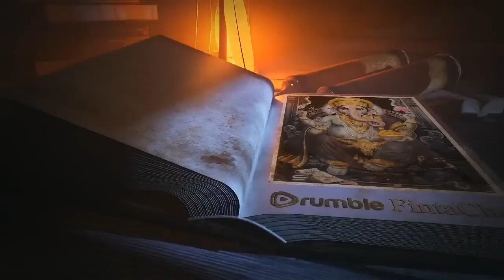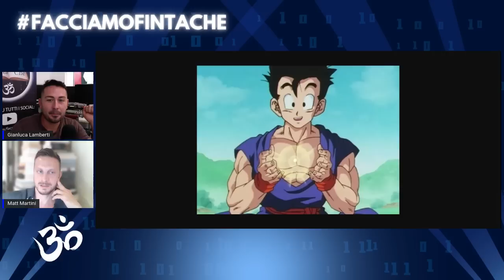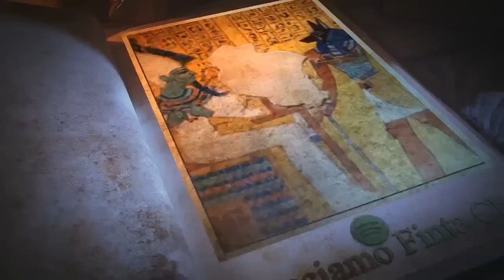I SEGRETI DEL TIBET: IMMORTALITÀ E REINCARNAZIONE con MATT MARTINI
Matteo Martini, laurea in chimica e tecnologia farmaceutica (2008), ha studiato Naturopatia in diverse scuole e centri di formazione.
Operatore di dermoriflessologia, ha approfondito la Medicina Tradizionale Cinese, lo Shiatsu e la medicina giapponese Ryodoraku.
È stato docente di Naturopatia Funzionale e Nutrizione Ortomolecolare presso l'Università Popolare Giordano Bruno.
Istruttore di arti marziali, pratica da anni come naturopata e collabora con la rivista Nexus.

Questa sera ci parla del libro di Alexandra David-Neel dal titolo: "Immortalità e reincarnazione" del quale ha scritto un saggio introduttivo per "Edizioni Aurora Boreale" del nostro amato Nicola Bizzi.